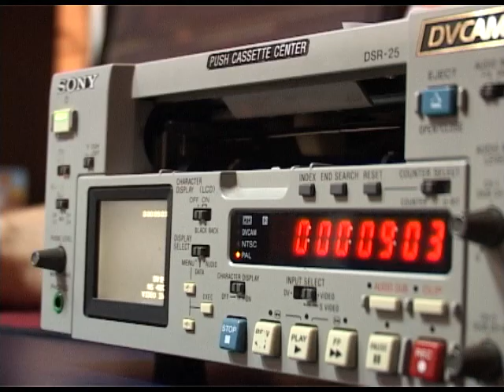TV Kanal 9 Kragujevac-Prilog:Mediji finansiranje